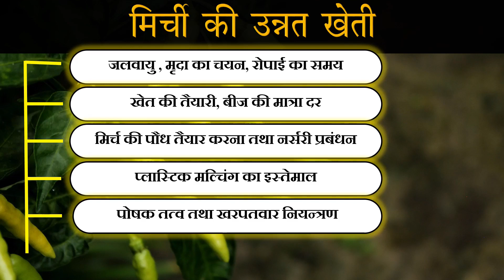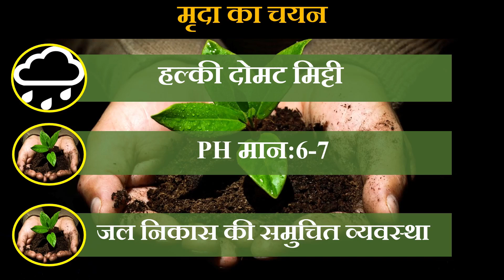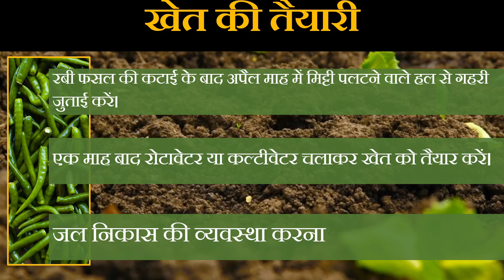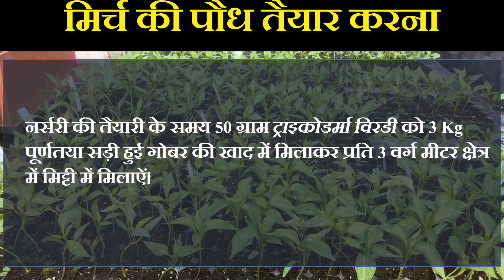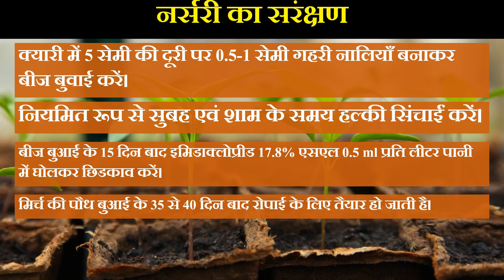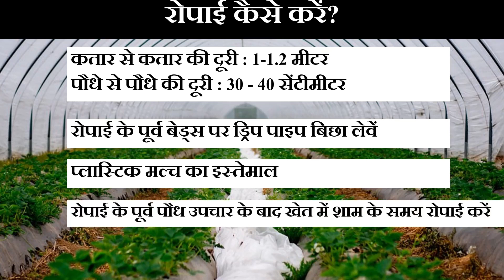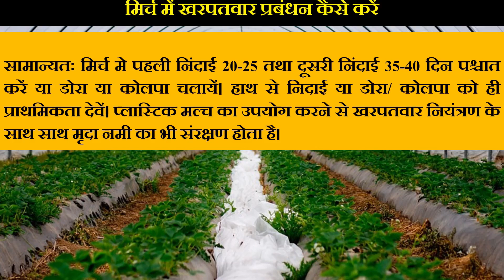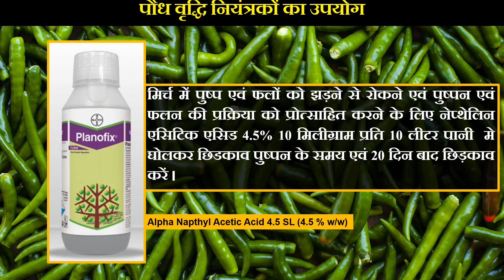मिर्च की खेती कैसे करें | मिर्च की खेती की जानकारी | मिर्च फसल के लिए नर्सरी प्रबंधन का तरीका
👉👉 आज के इस वीडियो में मिर्ची की फसल की  जानकारी दी गयी है इस वीडियो में रोगों के साथ साथ उनमे होने वाली जानकरी भी दी गयी है।
👉👉 एग्रोमेडिक्स कृषि मोबाइल एप को निके दिये गए लिंक से डाउनलोड जरूर करें

👉👉 व्हाट्सएप द्वारा कृषि समस्या को पूछने के लिए नीचे दिए लिंक से जुड़े

धान 1509 में होने वाले रोग पार्ट-1 | बुवाई से लेकर कटाई तक सम्पूर्ण जानकारी |dhan 1509 ki kheti

mirch ki kheti kaise karen,mirch ki kheti,मिर्च की खेती कैसे करें,green chili farming,chilli variety,best chilly variety,high yielding chilli variety,green chilly farming,hari mirch ki kheti,mirch ki kheti ka samay,kheti karne ki vidhi,mirch ki kheti se lakh pati bane,adhik munafe wali kheti,iss kheti se hogi lakh rupye ki kamai,kheti se kamai,amazing agriculture technology,green chili cultivation,high earning ideas